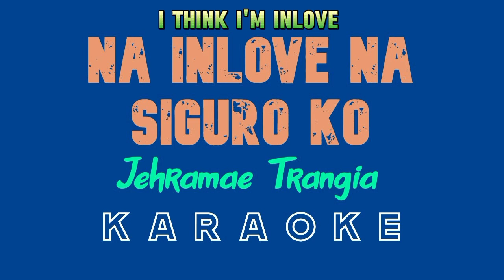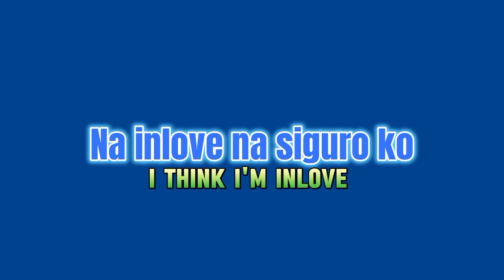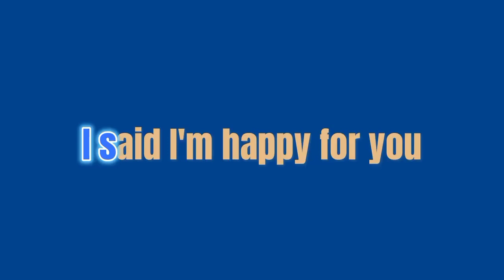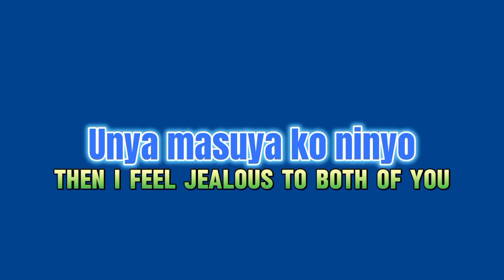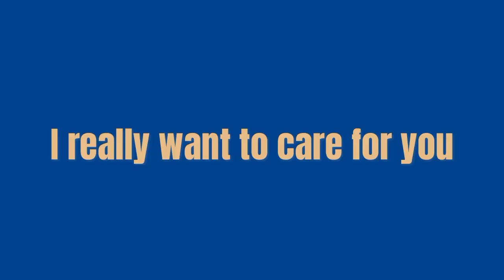Na Inlove Na Siguro Ko (KARAOKE) by Jehramae Trangia(Kuya Bryan-OBM)W/ English Subtitles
Bisaya Song: Na Inlove Na Siguro ko
English Subtitles by: Miss ANGEL